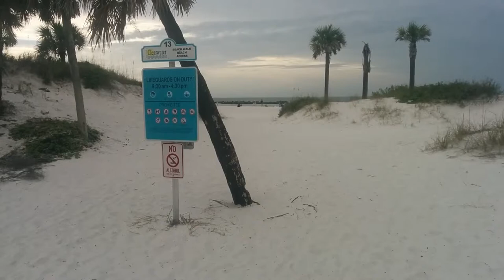Tampa Florida Christmas poetic moments cc-by lemasney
Tampa Florida Christmas poetic moments cc-by lemasney - clearwater beach